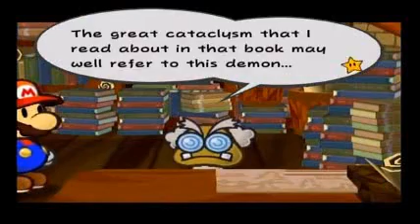Paper Mario: The Thousand-Year Door playthrough Part 37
The return to Rogueport after finishing Twilight Town. Luigi tells another part of his daring tale to us in town. Also powered up Vivian at Merlon's place,and got more badges for star pieces. Vivian can help us get a badge in the sewers,have her protect Mario in the spike room and you'll find the Spike Shield badge,pretty handy. At any rate,the next crystal star is apparently in Keelhaul Key,which is across the ocean. We'll need a boat to get there,so we'll have to find a way to get a boat. But before that,time for more of the help center side quests! We accept a job from none other than Ms.Mowz,who asks us to find a badge in Hooktail Castle. It's in the room where you fought him,use Flurrie to reveal the hidden chest in the middle of the room. Give it to her,and she'll not only give you the badge,but join your party! Also bought the W Emblem badge,which makes Mario Wario colored.